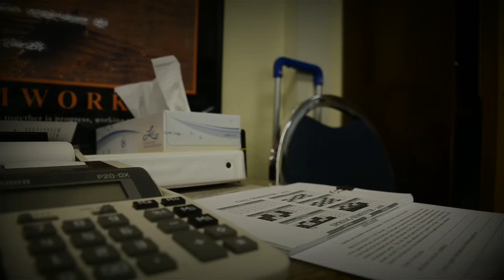पढते-पढते दिन रात का पती नहि चलता | Ca motivational🔥video | Clear ca in one attempt motivation video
Motivational video for ca final students
motivational video for ca inter

motivational video for ca aspirants

motivational video for ca student to study hard

motivational video for ca studnet in english

motivational video for ca failure

ca foundation clases
ca bhakt
ca motivation
ca foundation pro
ca foundation
ca course
ca motivational videos
ca rechana phadke ranadhe

ca monk
ca motivational status

ca motivational swapnil patni

ca motivational vijay sarda
 best motivation for ca students